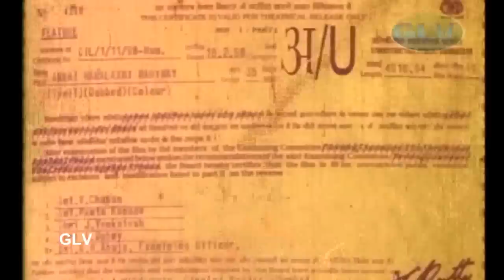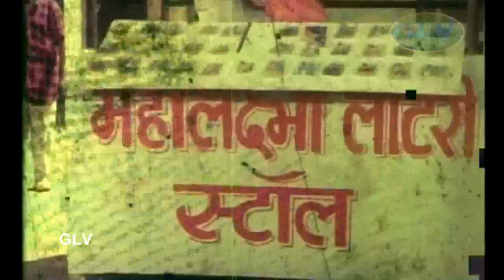Annai Sri Mahalakshmi mahima | Tamil Super Hit Tamil Devotional Full Movie